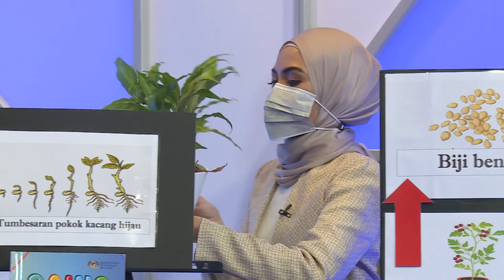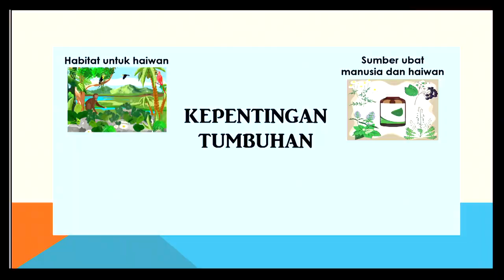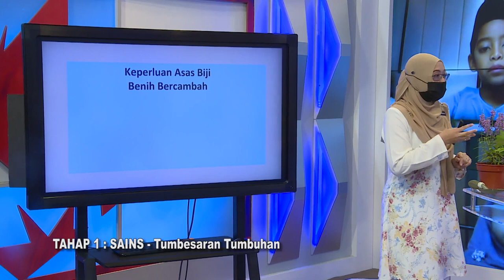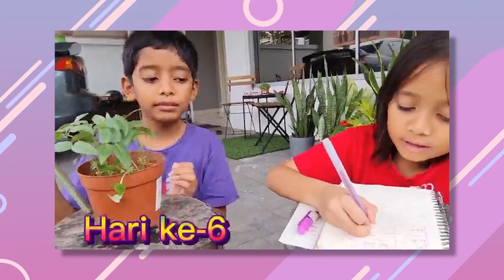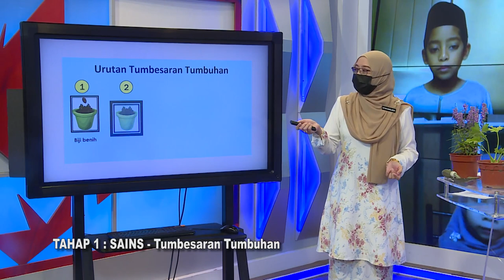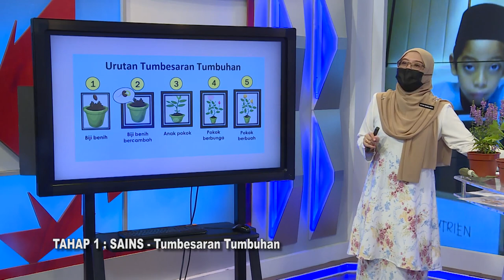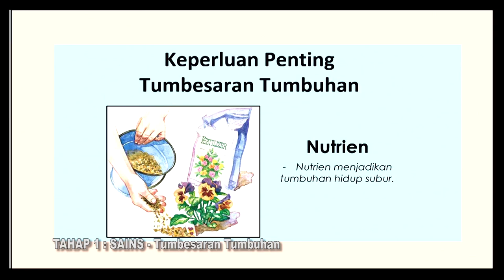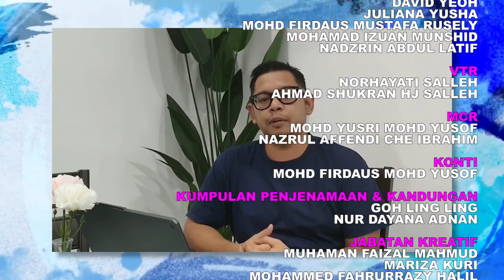Teras Ep 175 Tahap I Sains Tumbesaran Tumbuhan@